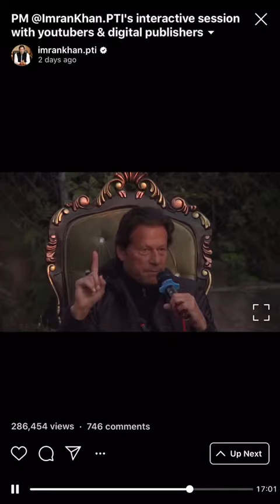CAATS - Imran Khan.....Patience in Adversity